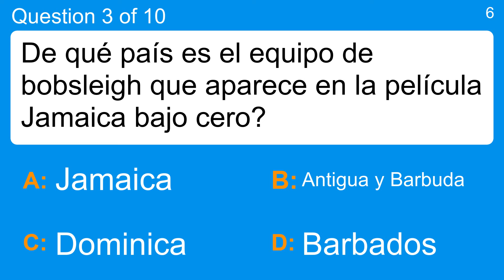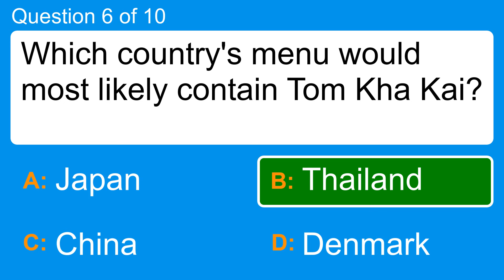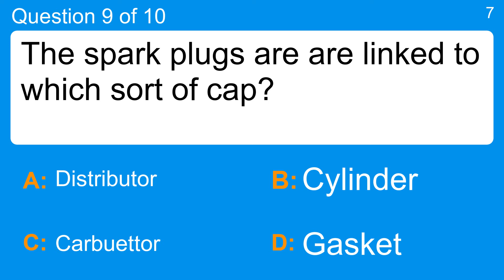Quiz for General Trivia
Question 1 : The Synodontis Multipunctatus is more commonly known as what?
 Answer a: Catfish
 Answer b: Cowfish
 Answer c: Dogfish
 Answer d: Horsefish

Question 2 : Sweden's flag is yellow and what other colour?
 Answer a: Blue
 Answer b: Black
 Answer c: Pink
 Answer d: Red

Question 3 : De qué país es el equipo de bobsleigh que aparece en la película Jamaica bajo cero?
 Answer a: Antigua y Barbuda
 Answer b: Barbados
 Answer c: Dominica
 Answer d: Jamaica

Question 4 : Brian May is a guitarist from which band?
 Answer a: Artic Monkeys
 Answer b: Coldplay
 Answer c: Faces
 Answer d: Queen

Question 5 : Which power in "Darksiders II" operates as a grappling hook?
 Answer a: Death Grip
 Answer b: Interdiction
 Answer c: Soul Splitter
 Answer d: Voidwalker

Question 6 : Which country's menu would most likely contain Tom Kha Kai?
 Answer a: China
 Answer b: Denmark
 Answer c: Japan
 Answer d: Thailand

Question 7 : Which gemstone featured prominently in the engagement ring of Diana, Princess of Wales?
 Answer a: Emerald
 Answer b: Opal
 Answer c: Ruby
 Answer d: Sapphire

Question 8 : In what country is the Simpson Desert located?
 Answer a: Australia
 Answer b: Canada
 Answer c: South Africa
 Answer d: The United States

Question 9 : The spark plugs are are linked to which sort of cap?
 Answer a: Carbuettor
 Answer b: Cylinder
 Answer c: Distributor
 Answer d: Gasket

Question 10 : What weapon does Bond's watch contain in the video game "Goldeneye 007"?
 Answer a: Blade
 Answer b: Bomb
 Answer c: Laser Cutter
 Answer d: Pistol